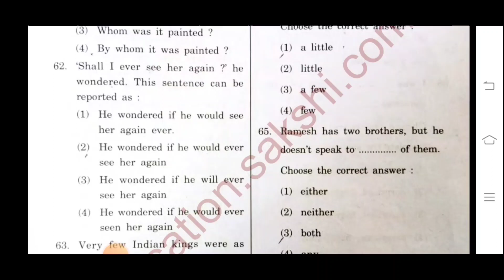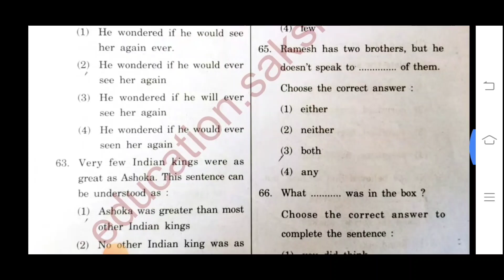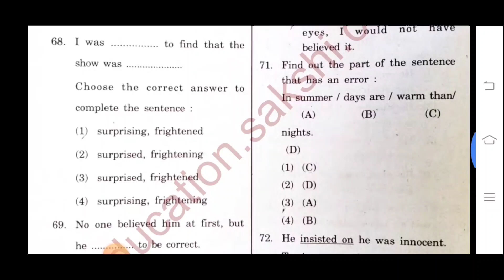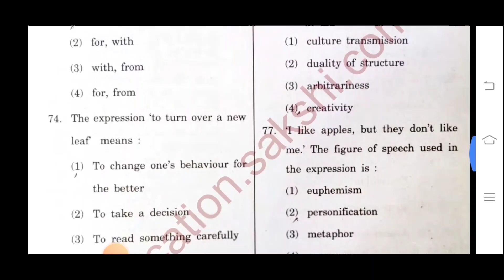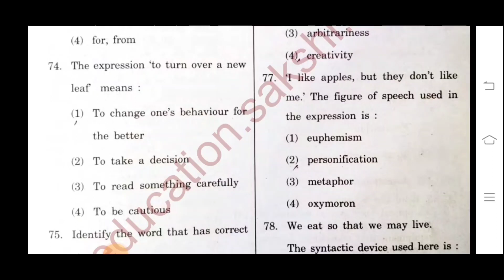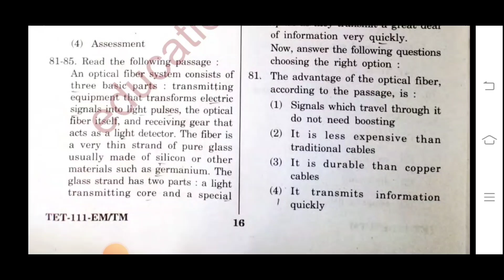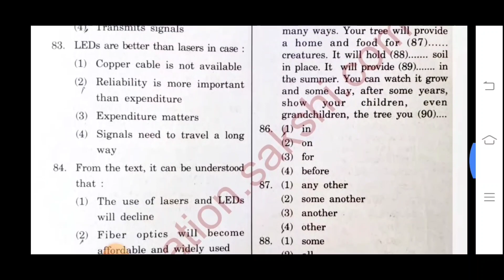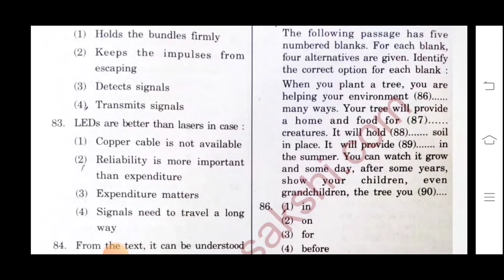Telangana tet 2024|ts tet|ts tet previous question papers pdf|ts tet english class&bits